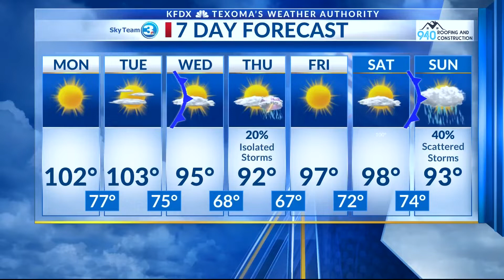Bags for Brags